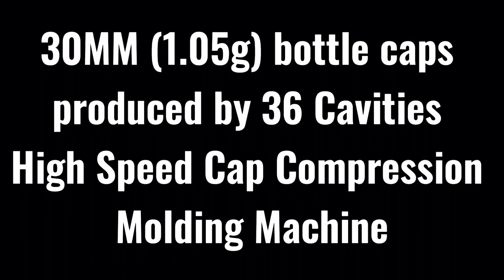30MM (1.05g) bottle caps produced by 36 Cavities High Speed Cap Compression Molding Machine.